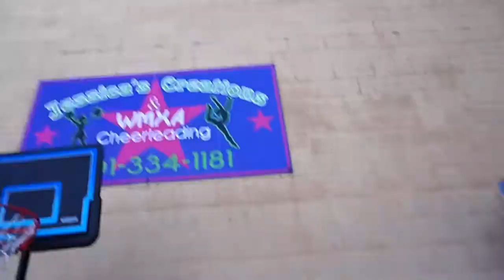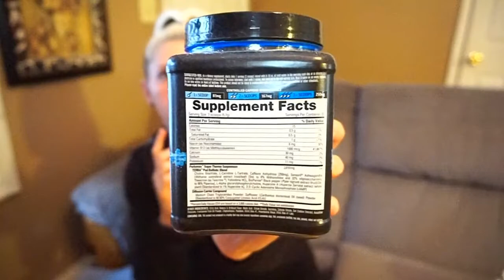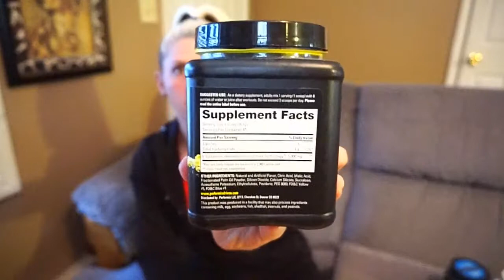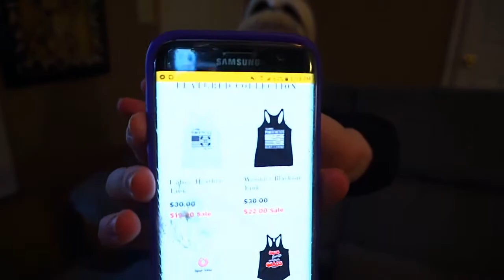IFBB Pro Debut Prep Vlog 1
Thanks for stopping by and watching my vlog. This Prep is going to be the hardest but most exciting prep to date! MY PRO DEBUT!